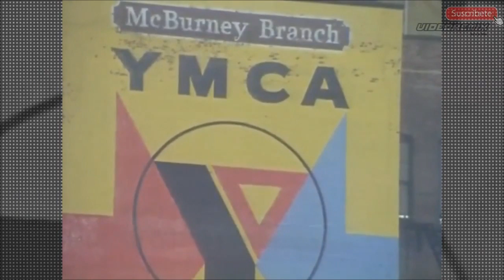Gay MGTOW Richie Ro... Thinking Ape... Traversable MGTOW... Finally Come Out The Closet Y'all...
It's time y'all... if you gay... you can't be MGTOW...